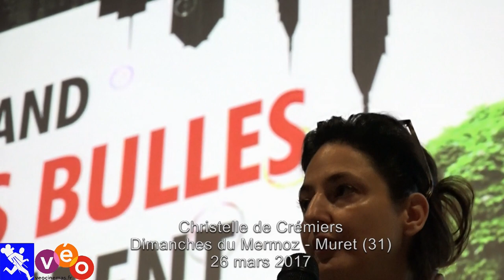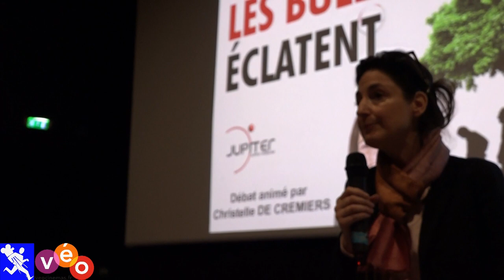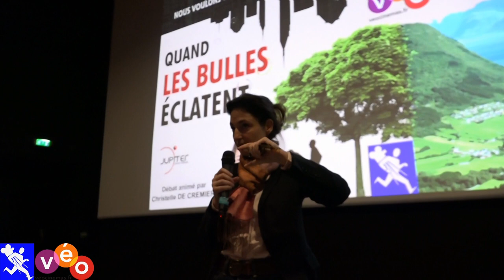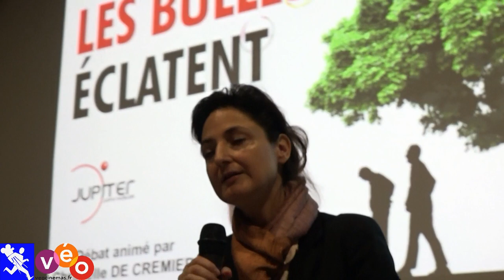Dimanches du Mermoz (170326)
Christelle de Crémiers explique le monde financier actuel, et fait la liaison entre la croissance de la masse financière et les ressources de la planète.

Une société post-croissance permettra de protéger nos espaces de vie tout en vivant mieux.